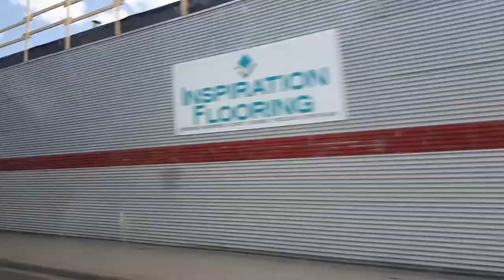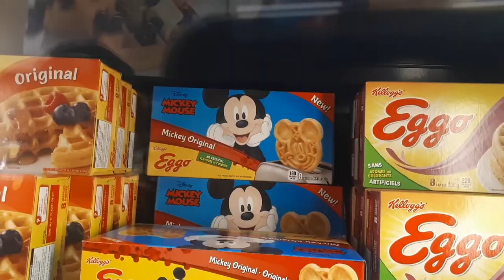LIBERATIA Tour Vlog (part 2) - Breaching Alberta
Liberatias second update from the Mini Van Super Slam Cross Canada Tour 2018. watch us play 2 shows and get groceries.